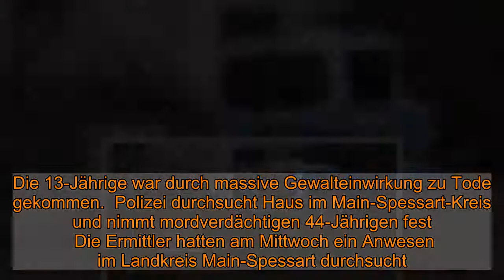Mordfall Sabine B.: Festnahme nach 27 Jahren! Wird der Güllegrube-Mord jetzt aufgeklärt?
Mordfall Sabine B.: Festnahme nach 27 Jahren! Wird der Güllegrube-Mord jetzt aufgeklärt?  Im Dezember 1993 wurde die Leiche der 13-jährigen Sabine B. entdeckt - lieblos entsorgt in einer Jauchegrube. Schnell wurde klar, dass die Schülerin einem Verbrechen zum Opfer fiel. 27 Jahre später nun die Festnahme eines Verdächtigen.    Mehr als 27 Jahre nach dem Gewaltverbrechen an einer 13-Jährigen haben Ermittler in Bayern einen Tatverdächtigen vorläufig festgenommen. Der 44-Jährige kommt aus dem Landkreis Main-Spessart im Nordwesten des Bundeslandes, wie Polizei und Staatsanwaltschaft am 21. Januar 2021 in einer gemeinsamen Pressemitteilung bekanntgaben.  Mordfall Sabine B.: Schülerin (13) ermordet und in Jauchegrube entsorgt  Das Mädchen namens Sabine B. war am 15. Dezember 1993 auf einem Bauernhof in Wiesenfeld (Landkreis Main-Spessart) zuletzt gesehen worden. Suchtrupps und Menschen aus dem Ort durchkämmten nach dem Verschwinden der Schülerin zwei Tage lang die Gegend. Die halbnackte Leiche des Mädchens wurde schließlich in einer mit einem schweren Betondeckel verschlossenen Güllegrube auf dem Bauernhof gefunden. Die 13-Jährige war durch massive Gewalteinwirkung zu Tode gekommen.  Polizei durchsucht Haus im Main-Spessart-Kreis und nimmt mordverdächtigen 44-Jährigen fest  Die Ermittler hatten am Mittwoch ein Anwesen im Landkreis Main-Spessart durchsucht. Das mögliche Motiv des 44-Jährigen war noch unklar. Der Mann war zur Tatzeit 17 Jahre alt und soll auf dem Reiterhof gearbeitet haben, auf dem die Leiche des erschlagenen Mädchens entdeckt worden war.   Schon gelesen? Impf-Streit eskaliert? Vater tötet Sohn und sich selbst  Folgen Sie News.de schon bei Facebook und YouTube? Hier finden Sie brandheiße News, aktuelle Videos, tolle Gewinnspiele und den direkten Draht zur Redaktion. loc/